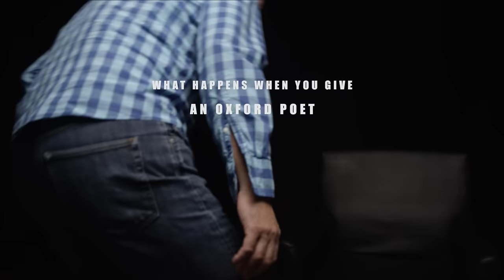The River Thief - Behind the Scenes Interview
The River Thief - Behind the Scenes interview with director and author N.D. Wilson and Aaron Rench.